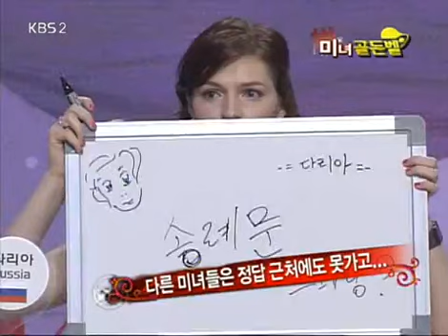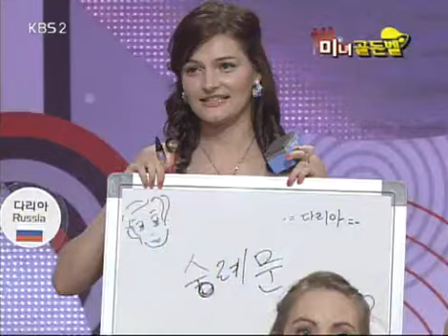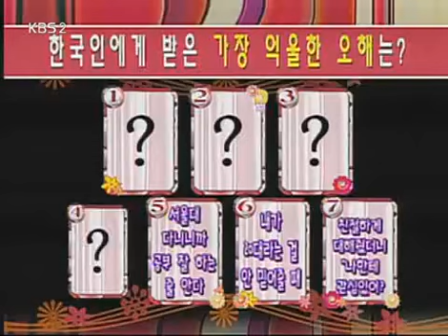Chitchat of Beautiful Ladies 20080623 #005